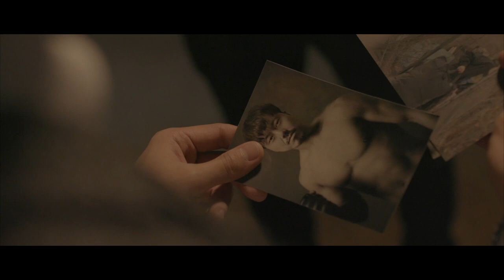Zombie Fighter (2020)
After 11 years since the zombie virus attack the humans now took the city back from the zombies. Meanwhile, outside the city, an illegal sport to fight against the zombies is spreading. Bane, the ex-boxing champion, fights against zombies at the underground Arena wearing zombie make-up by Yeji to make money for tickets to the safe zone with his daughter, Sarah. However, their skim is unveiled by the manager of Arena. Now, Bane must fight against un-destroyable zombie to survive.